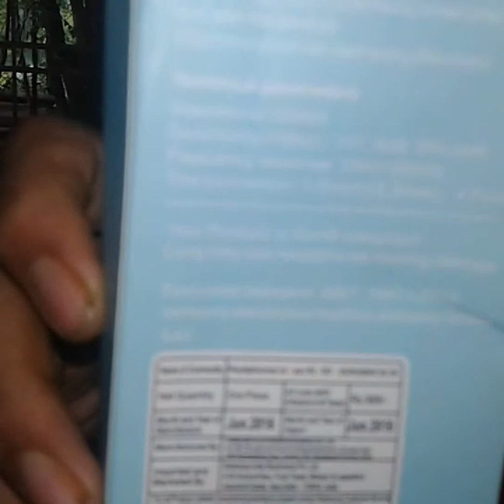Samsung earphones || jins mj vlogs || Samsung earphones review (only 200 Rs